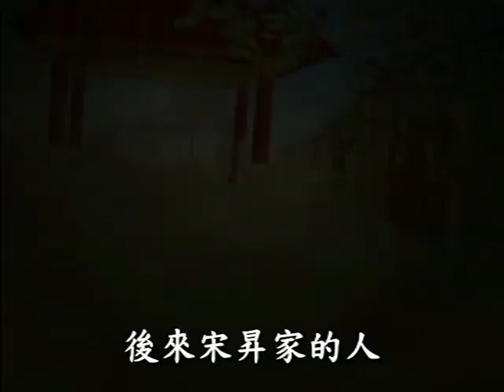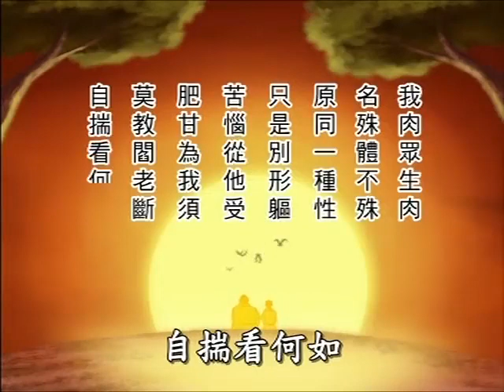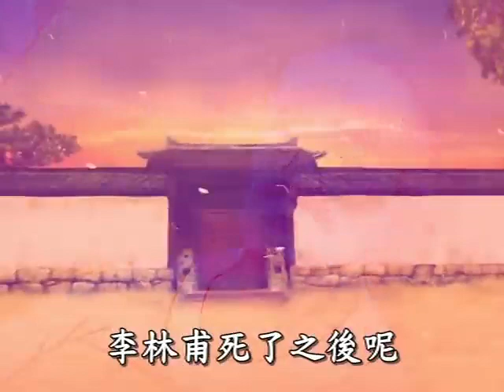太上感應篇的故事 第08集【Ginger's place】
太上感應篇的故事 第08集